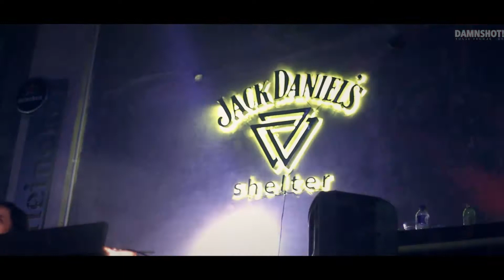Classoundsation - KRIMKATS at SHELTER Bandung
Original song by :